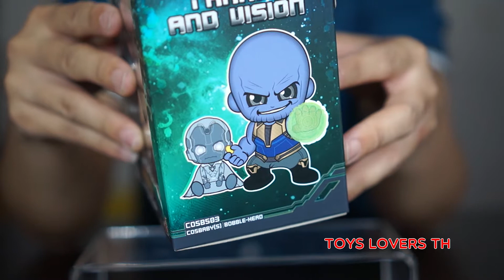Thanos Vision Avengers Infinity War Cosbaby Hot Toys Review and Unbox